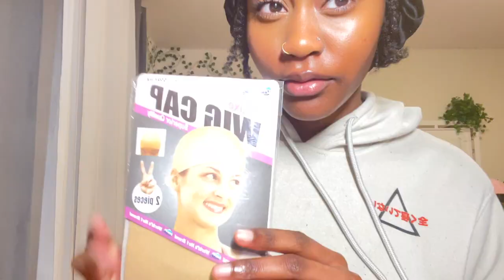BRINBEA HAIR | BUTTERFLY LOCS 48 INCH LACE WIG *time lapsed*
y'all I made this January 9th 😭

Brinbea 48" Full Double Lace Knotless Locs Braided Wigs for Women Black Butterfly Large Triangle Knotless Twisted Cornrow Braided Wigs with Baby Hair for Women

Snap: simplyrenn

AGE: 18
HEIGHT: 5'4
EDITING: imovie